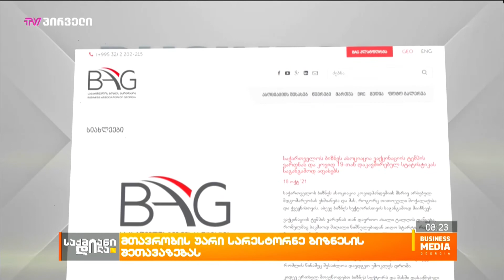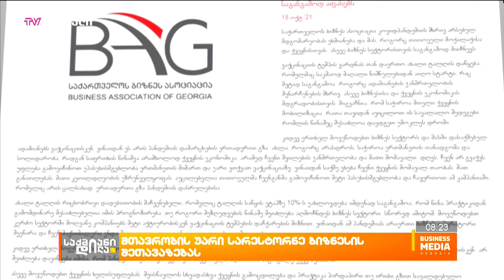მთავრობის უარი სარესტორნე ბიზნესის შეთავაზებას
„უფლება აქვთ ობიექტის შიგნით გარკვეული რეგულაციები შემოიღონ“ - ასე უპასუხა ეკონომიკის მინისტრნა ნათია თურნავამ  სარესტორნე ბიზნესს შეთავაზებაზე, რომელიც ობიექტებში მხოლოდ აცრილი ან პსრ ტესტების საფუძველზე მომსახურების გაწევას გულისხმობს. მეხუთე ტალღის დაწყების მიუხედავად  მთავრობა სავალდებულო ვაქცინაციის საკითხს არ განიხილავს. რა რისკებს ხედავენ სექტორის წარმომადგენლები და როგორ მუშაობენ კვების ობიექტები სხვადასხვა ქვეყნებში?